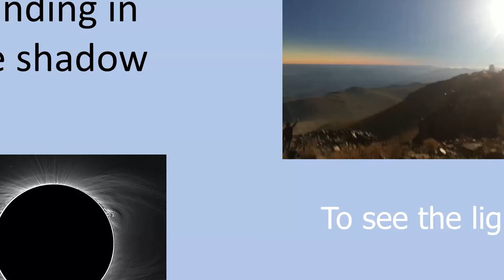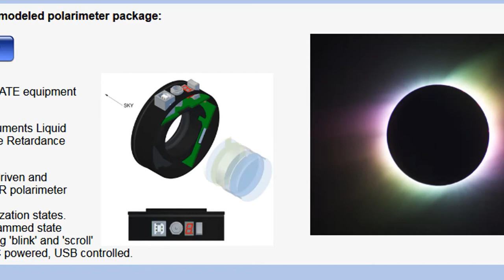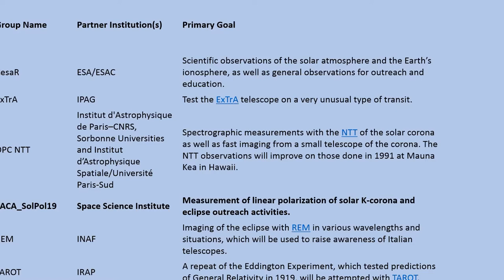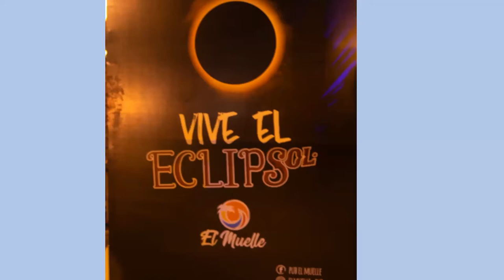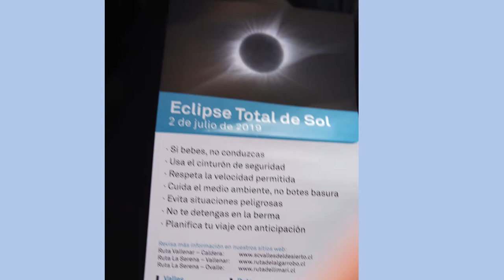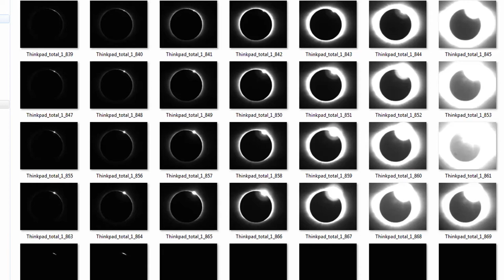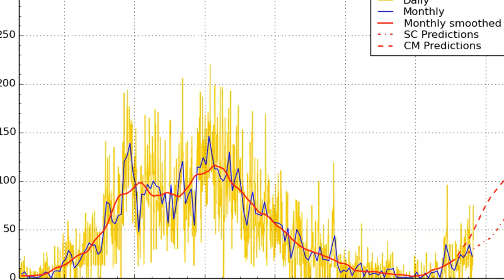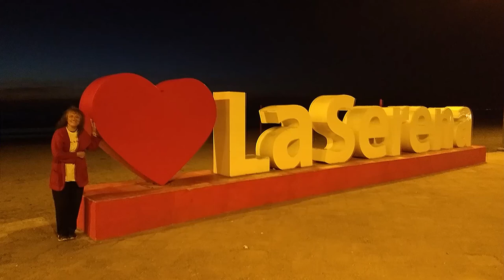CAS September 2021 Virtual Meeting: Total solar eclipse of 2019 with Theo Wellington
Chicago Astronomical Society's September 2021 meeting featuring a talk from Theo Wellington of Nashville Barnard-Seyfert Astronomical Society about her expedition to La Silla Observatory in Chile for the July 2, 2019 solar eclipse.